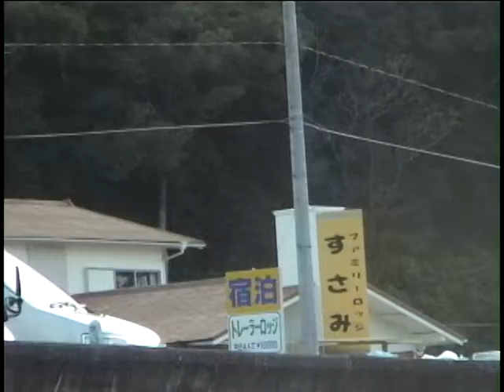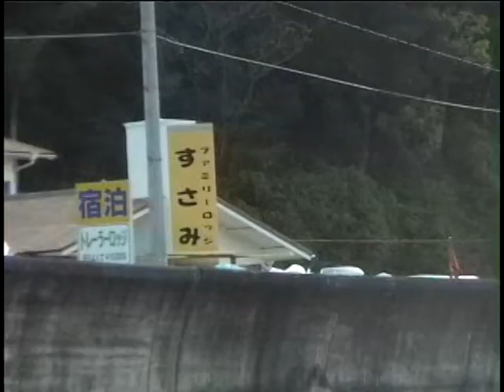里野海水浴場 和歌山県西牟婁郡すさみ町里野